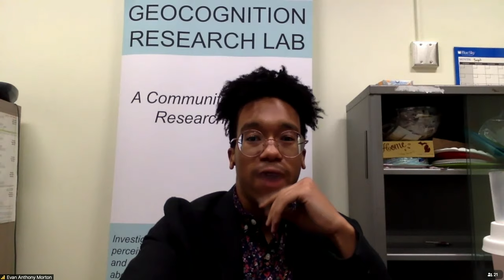Bringing Activism to the Dinner Table with Jaden Smith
FROM YOUR HOSTS: Artist and Activist Jaden Smith and Dr. Phillip Atiba Goff, co-founder and CEO of the Center for Policy Equity, and a Professor of African-American Studies and Psychology at Yale University

Though bringing family together may look different this year, one tradition is sure to remain - spirited debates. Given the imminent election and current climate, keeping the peace at holiday dinner isn’t always guaranteed.

That’s why I’m excited to sit with my friend, Dr. Phillip Atiba Goff, to chat about how we can navigate these difficult conversations. I’m no stranger to frank and insightful family dialogue. I want to share some of the things I’ve learned about navigating uncomfortable conversations with you. We’ll chat about how we can have peaceful and productive debates with loved ones whose views may differ from our own. And, of course, answer any questions you may have ahead of the holiday season.

Together, we hope to create room to bring activism to the dinner table and facilitate healthy debate among family.

This is a social impact experience where 100% of what you pay for this experience goes to Vote.org.

About the organization: Vote.org
Vote.org is the largest 501(c)(3) nonprofit, nonpartisan voter registration and get-out-the-vote (GOTV) technology platform in America. For additional resources to ensure your voice is heard in this upcoming election, visit Airbnb’s Civic Action Center, a one-stop resource for Election information, to check your voter registration and learn about all your voting options